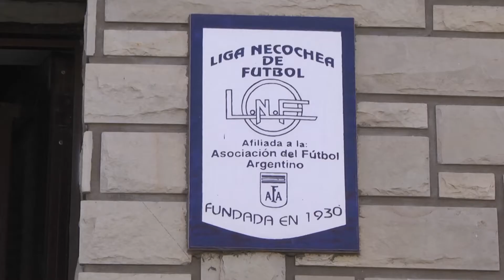Massa en Necochea: "No hay que tener miedo de subsidiar a quienes lo necesitan"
El diputado nacional Sergio Massa estuvo en Necochea donde participó de diferentes actividades junto al intendente local Facundo López.

Apenas arribado, participó de la entrega de subsidios a la Liga Necochea de fútbol, para compra de elementos de entrenamiento para fútbol infantil del cual participan más de 3 mil chicos. Esta Liga nació en 1930, asociado a AFA y agrupa a los clubes de Necochea y alrededores. Luego, recorrió las obras de construcción de una cancha de hockey de césped sintético, realizada casi en su totalidad con fondos municipales.

En este marco, Massa comentó: "Aprovechando para apoyar a los clubes de la liga de fútbol infantil, trajimos un apoyo económico para los 15 clubes y para la asociación que ayuda a los oncológicos acá en Necochea. Por otro lado, vinimos a reforzar la idea que el deporte incluye, entonces venimos a ver la obra que va a permitir que tengan la cancha de hockey que tanta polémica trajo y que el año que viene tengan en frente una pileta climatizada para todos los vecinos de Necochea".

Asimismo, Massa sentenció: "No hay que tener miedo de subsidiar a quienes lo necesitan. La política de subsidios tiene que ser revisada pero no demonizada porque los subsidios son una herramienta fundamental que tiene el Estado para lograr mayor igualdad", y agregó: "La economía no se puede manejar desde una planilla de Excel, calculando fríamente los costos y los beneficios económicos de una medida, porque detrás de cada número hay una familia, un puesto de trabajo, una oportunidad".

"Ayudar a un club de barrio, a una asociación de la sociedad civil o a una familia no tiene precio. Son instituciones que cumplen una función social donde muchas veces falta el Estado", analizó.

"Queremos apoyar a la gente que hace el esfuerzo de mantener puestos de trabajo desde una empresa recuperada. Sabemos que la temporada de anchoítas puede ser buena y haga que haya entre 60 y 100 personas trabajando. Tenemos la obligación desde la legislatura bonaerense de ayudarlos con el predio para que el Municipio pueda resolver la precariedad en la que hoy llevan adelante su actividad", aseguró Massa.

Asimismo, agregó: "Trabajando junto a Facundo, para consolidar el proyecto de Parque Eólico como primer paso de un desarrollo nuevo para la potencia económica de Necochea. Pedirle a aquellos empresarios que son parte de la vida económica de Necochea que exijan a los empresarios del puerto que muchas veces lucran con el esfuerzo de esta ciudad, que tomen conciencia y ayuden al desarrollo de Necochea que es muy importante".

"Es un año difícil para los intendentes. Es muy importante que recorramos un camino donde ayudemos en las gestiones locales. En un mundo globalizado, el desarrollo se ve sólo cuando hay desarrollo local", subrayó Massa.

También se refirió al ajuste y dijo: "El gobierno recibió una economía con problemas graves, pero cayó en la trampa del ajuste que ahora están pagando injustamente cientos de miles de trabajadores con suspensiones, pérdida de empleo y caída del poder adquisitivo”.

Además, el líder del Frente Renovador trató el tema seguridad y dijo: "La pelea contra la droga y el cambio en la policía de la Provincia son fundamentales para que los bonaerenses pueden caminar tranquilos".

Por último, Massa señaló: "El desafío que tenemos es construir una alternativa de centro, con fuerte corazón peronista pero con un espíritu desarrollista".

Massa estuvo acompañado por el diputado provincial Javier Faroni, los senadores provinciales Patricio Hogan y Gabriel Pampin, el intendente Municipal de General Alvarado Germán Di Cesare, entre otros.